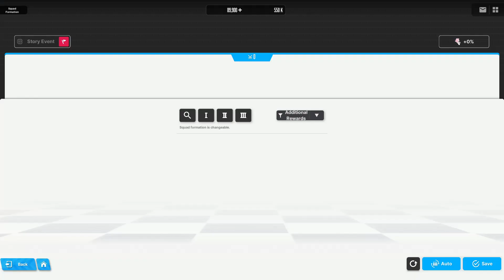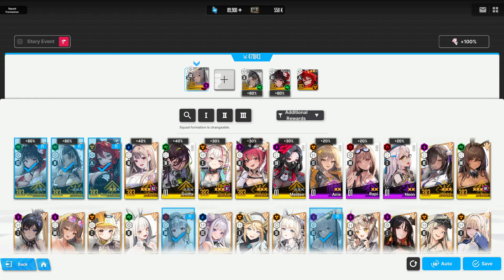[Goddess of Victory: Nikke] Beauty Full Shot: Story II [1-1 to 1-5 Normal: Sakura/Viper's Backstory]